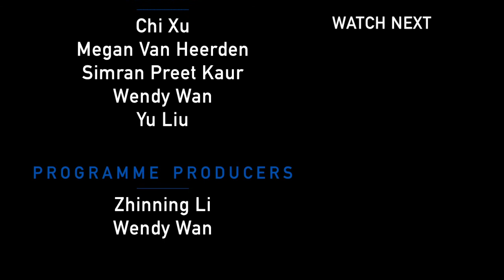Horasis Chairman Frank-Jürgen Richter: Building a “Think and Do Tank”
Frank-Jürgen Richter, Chairman of global visions community Horasis, says the think tank he set up in 2005 is much more than just that: it’s a “do tank” committed to inspiring our future.

The German entrepreneur and economic advisor tells Shirley Yu and Martina Fuchs about his next big event the virtual Horasis Asia Meeting on 30 November 2020, and:

- Why he’s inspired by Richard Branson’s climate change action
- How his organization is different from the World Economic Forum (WEF): “We don’t compare with Davos”
- Why he invites CEOs and heads of state mainly from emerging countries: “We would like to be more inclusive”

CHAPTERS:
00:00 Takeaway from Horasis Extraordinary Meeting on Oct. 1
01:25 What was Richard's Brandson message?
02:05 Inspiration behind the word Horasis, the vision and action
03:22 Why does the word Horasis need the second Davos?
04:54 What drives you and what impact do you want to make?
06:53 What are the things you are inspiring and creating?
08:52 How do you generate the income despite the vision?
10:39 How should the next multilateralism look like?
12:32 Will the private sector businesses level the UN?
14:44 What do you think is breaking this convergence between emerging and developed world
16:35 Are you assuming China will become the "greatest power"?
17:30 What will happen at the Horasis meeting on Nov 30th?
19:56 How is the Asian Integration project even possible?
21:22 Which 5 Chinese companies would you like to invite?